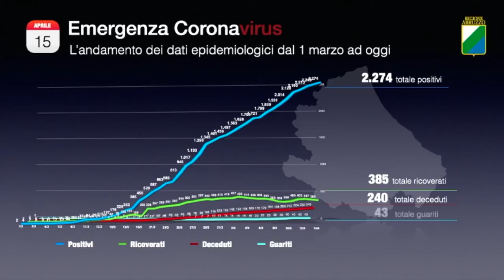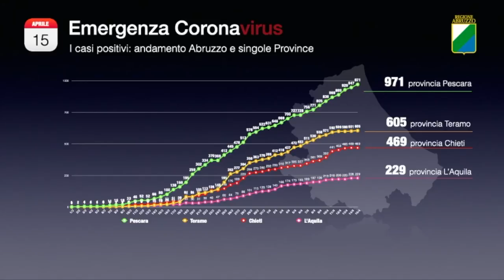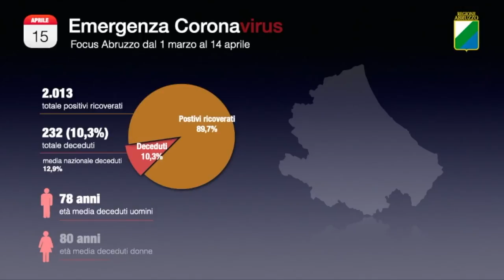Covid-19, la percentuale dei positivi rimane intorno al 3%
Ventinove i tamponi positivi riscontrati oggi in Abruzzo su quasi 850 tamponi. La media rimane pressoché invariata rispetto al dato di ieri mentre gli altri 8 decessi fanno salire il triste computo delle vittime a quota 240